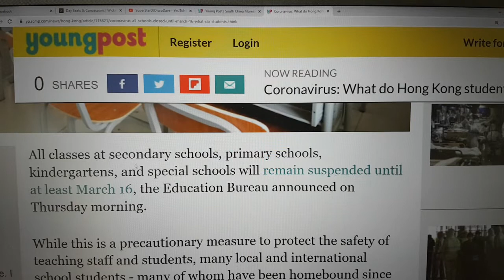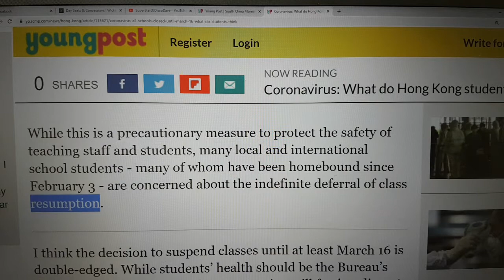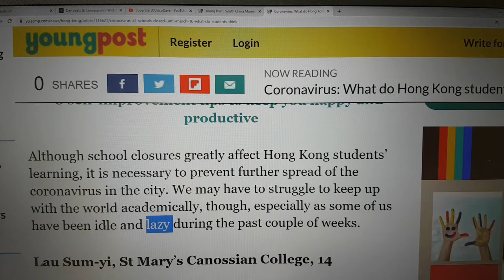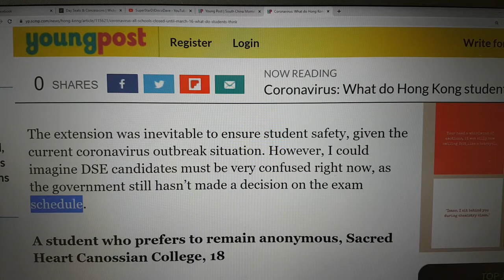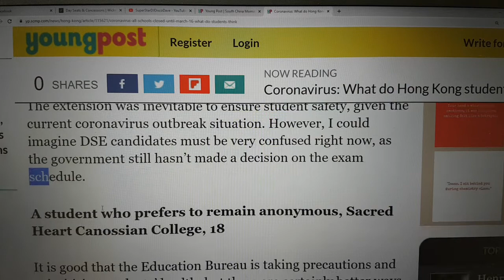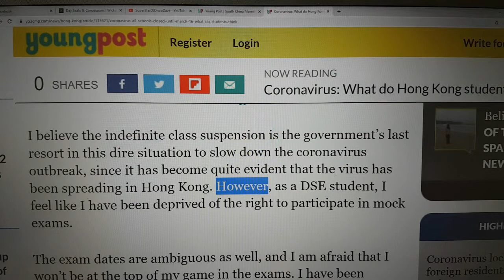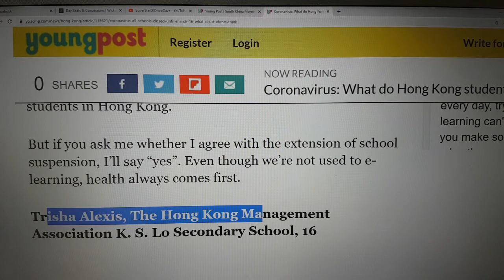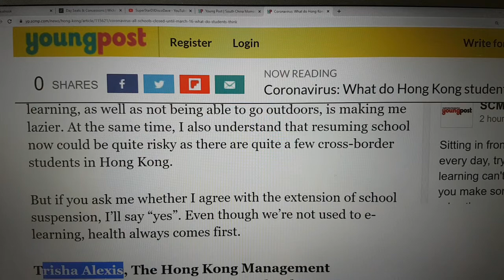200213 What do HK students think about school suspension